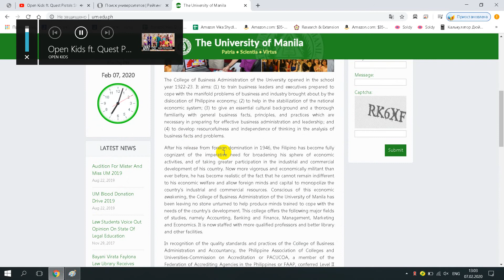University of Manila